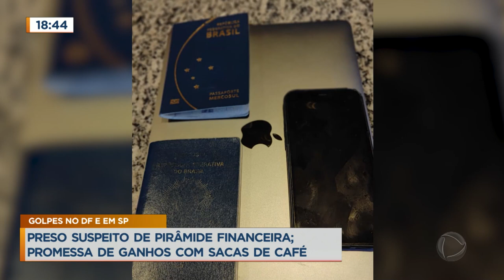Homem é preso por suspeita de pirâmide financeira em Brasília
A Polícia Civil prendeu um homem suspeito de aplicar golpes em pessoas de alto poder aquisitivo no Distrito Federal e em São Paulo, em Brasília. Ele prometia que as vítimas iriam ganhar o dobro do que foi investido. Vítimas perderam até R$ 3 milhões.